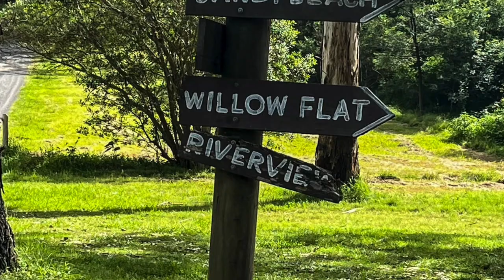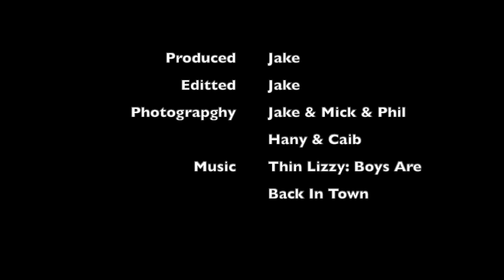Coolendel Bush Camp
On this episode of Loose Traction we head down to Coolendel out the back of Nowra for some river camping, 4WDING and plenty of laughs. Sit back and enjoy the video!!